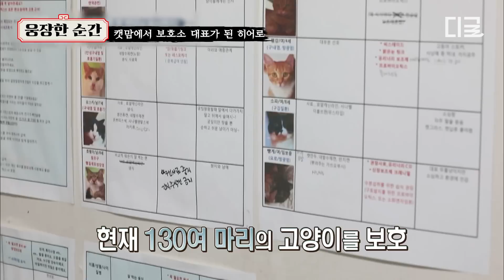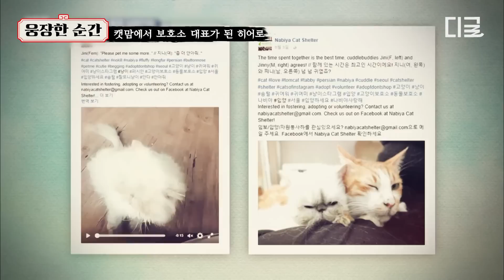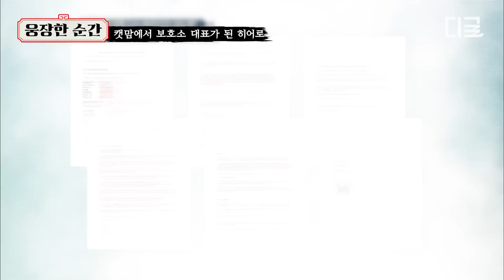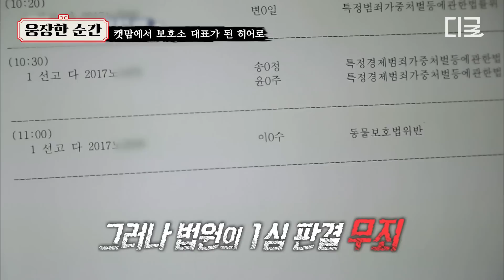[리틀빅히어로] 유기견, 유기묘를 위해 삶을 바친 히어로들! 상처입은 동물들을 치유하며, 보호소를 운영하는 히어로의 이야기!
누가 죄인인가, 누가 영웅인가!
대한민국 영웅 안중근의 뜨거운 마지막 1년
영화 {영웅}
12월 21일 대개봉